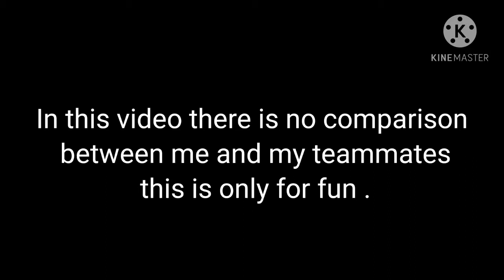Mafia Vs GoldeX Match Highlights || Friendly Match || Pubg Mobile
Hello guys 🙏

1   Like = 1❤️
10 Like = 10 ❤️

Aim 1.1k sub.

Thank you so much to everyone that watch

ABOUT ME

Clan name          : iＱ・Esportメ
In-game Name   : iＱ・GoldeXメ
Pubg I'd. :
Teammates.       : iＱ・Pirateメ , Spider ,
                               Mafia RD and Venom Pm.

Thumbnail  : PicsArt & PixelLab
 Editor          : Kinemaster
Recorder     :  Mobizen
Song            :  Humanity